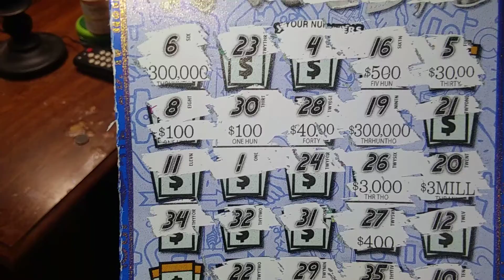a very late night with Greaser b u the original